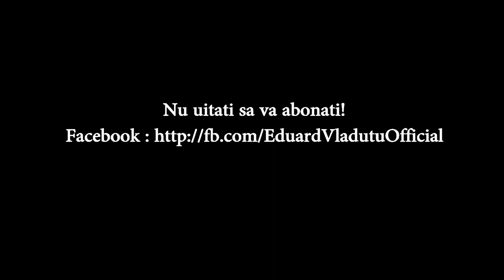Eduard Vladutu & Luisa Am sa te iubesc Cover Like I'm gonna lose you YouTube